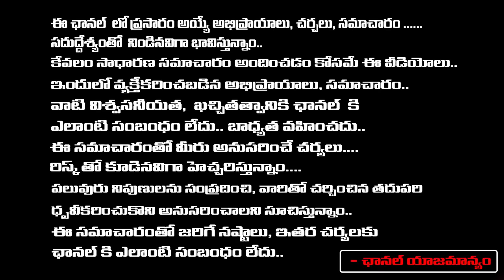BJP Picks Non-Member Madhavi Latha of Virinchi Hospital Against Owaisi for Hyderabad Lok Sabha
BJP Picks Non-Member Madhavi Latha of Virinchi Hospital Against Owaisi for Hyderabad Lok Sabha | Modi | Red Tv